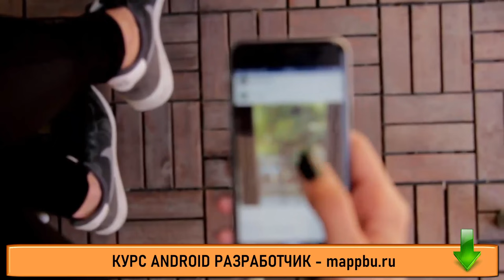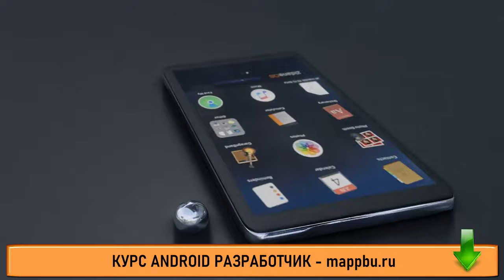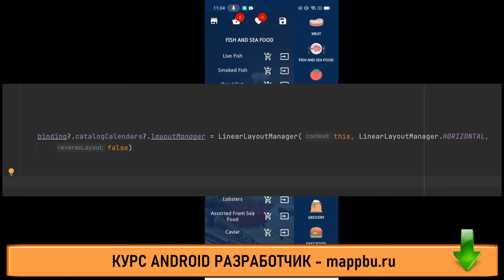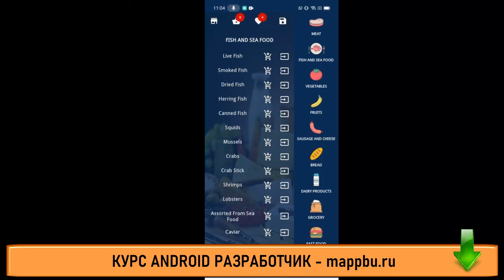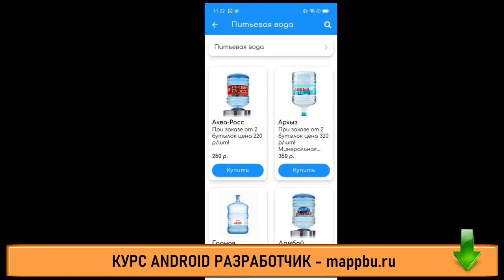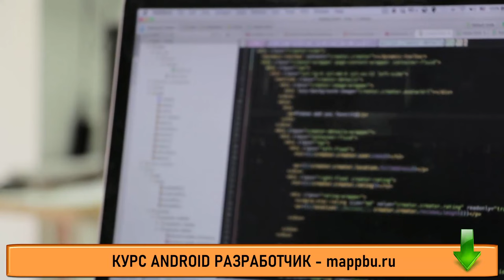Основы андроид разработки Основы android разработки Как стать андроид разработчиком RecyclerView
Если Вы думаете о том как стать андроид разработчиком - смотрите это видео. Если Вы ищите основы андроид разработки - тогда посмотрите это видео. В этом видео я расскажу про основы android разработки и разберу очень подробно все то, что должен знать андроид разработчик. Также если Вы хотите научиться делать recyclerview с различным макетом - тогда смотрите это видео. На этом канале все желающие проходят обучение android studio, так как качественные и актуальные уроки по андроид разработке это редкость. Я же провожу в свою очередь качественное обучение андроид программированию. Если Вы думаете как стать android разработчиком - тогда посмотрите на мои курсы android. На этих курсах вы можете освоить профессию разработчик приложений для android, но в этом видео Вы можете изучить андроид основы, так как я презентую бесплатные уроки андроид. Если Вас интересуют андроид разработчик курсы и Выищите качественное андроид разработчик обучение - тогда посмотрите программа обучение андроид на моем курсе. Так как на моем курсе Вы можете пройти ,обучение андроиду с нуля и решить такую сложную проблему как андроид разработка обучение